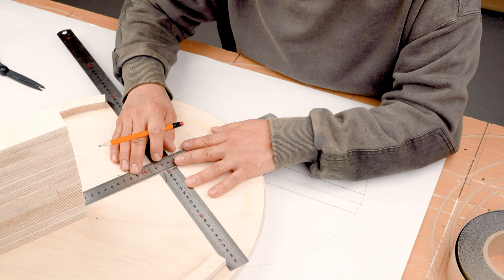Auto-fixed Stepper / DIY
When I was working on a ladder indoors, it was very annoying to climb and descend the ladder.
I thought it would be nice to have wheels on the ladder, but then it's less stable.
So I made a stepper that moves freely by attaching wheels, and when a person rises, the fixed axis comes down and stops.
I made a simple plate spring with a steel ruler, and fixed the wheels to the plate spring.
When a certain load, or about a person's weight, is applied, the wheel rises, and the fixed axis supports the floor. It's so convenient to push around with your feet and work on a high places.
I hope you can refer to the video and make it.